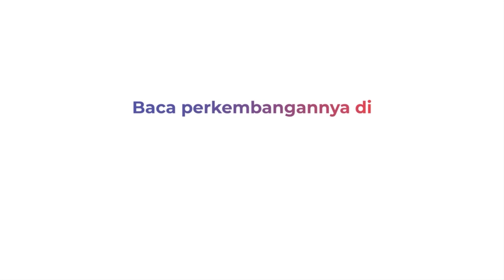Diduga Bermain Korek Api, Rumah di Cilandak Terbakar Tewaskan Satu Orang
Inilah detik-detik kobaran api membakar sebuah rumah yang berada di jalan Terogong Raya, Cilandak, Jakarta Selatan, Rabu (12/06)

Api dengan cepat menghanguskan seluruh bagian rumah. Empat unit dan puluhan personel Damkar Jakarta Selatan melakukan pemadaman api di lokasi kejadian

Akibat kebakaran tersebut satu orang dikabarkan meninggal dunia karena terjebak di dalam rumah. Pihak pemadam kebakaran belum bisa memastikan asal api. Menurut warga diduga orang yang tinggal di rumah adalah ODGJ dan sering bermain korek api di lantai dua rumah

Guna kepentingan penyelidikan, jasad korban di bawa ke rumah sakit Fatmawati, Jakarta Selatan, untuk dilakukan autopsi